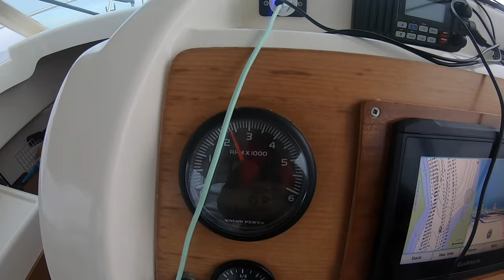Boating to Isle of Wight in our Jeanneau Merry Fisher 655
boating from the Hamble river to the Isle of Wight in the Jeanneau Merry Fisher 655 , I encounter rough seas in the solent , seagulls attacking my DJI mavic Drone and massive container ships passing by boating on the solent and sailing from the hamble has always been a passion of mine. like and subscribe if you want to see more adventures in the jeanneau merry fisher 655